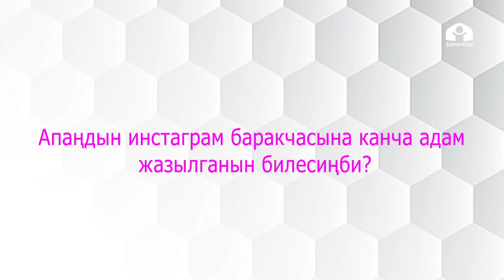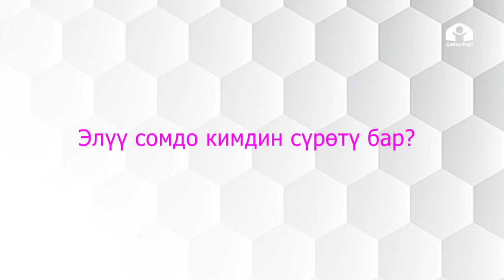Бал суроо: Анжелика Бекболиева кызы айыма менен